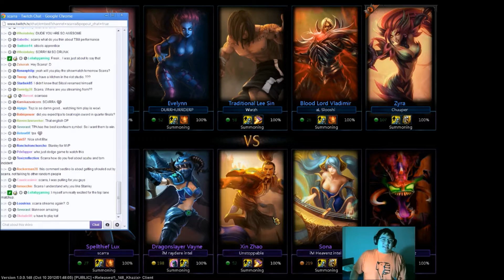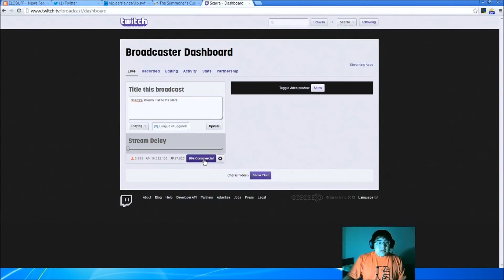Scarra - Lux vs Evelynn Mid (Diamond 1)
Scarra Lux Mid